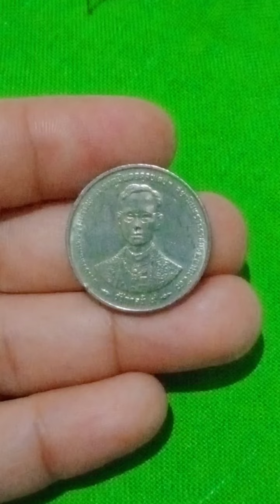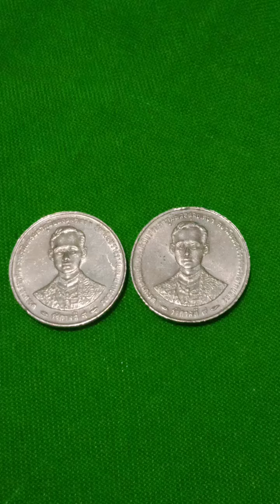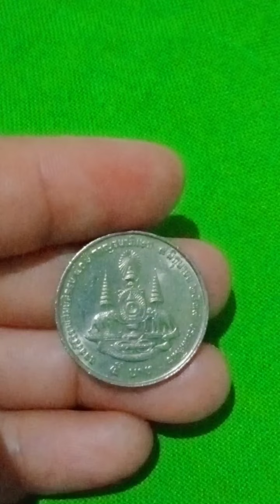Thailand 1 Bath 50th Anniv.Circulating Commemorative (1996) Copper Nickle US$9600 -2pcs